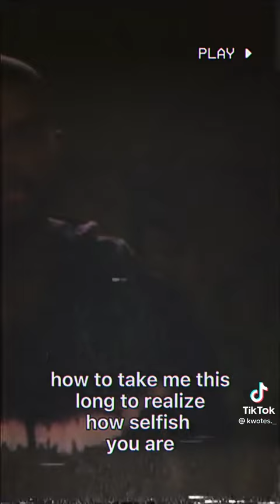Love is Hard♡